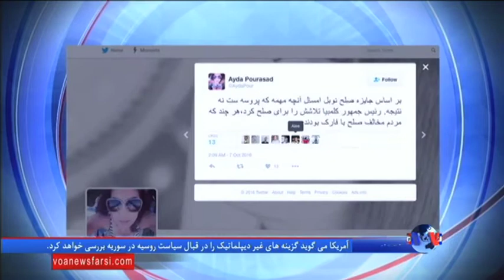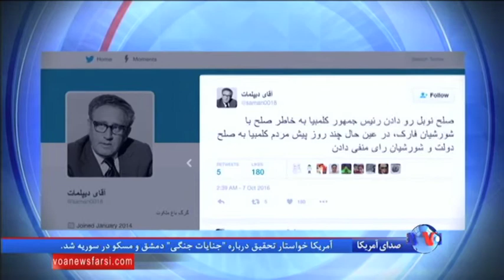بازتاب‌های قبل و بعد اعطای جایزه صلح نوبل در ایران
تا دقایقی پیش از آنکه کمیته نروژی صلح نوبل اعلام کند که  جایزه امسال به رئیس جمهوری  کلمبیا  تعلق  گرفته است،  در میان بیش از  ۳۷۰ نامزد پیشنهاد  شده به  این کمیته  از  محمد جواد ظریف و  علی اکبر صالحی هم نام برده می‌شد. بهروز صمدبیگی از بازتاب‌های قبل و بعد اعطای این جایزه می‌گوید